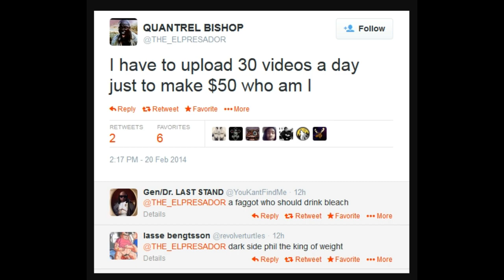DSP tries it: Ultra salt! Dragon Ball FighterZ! Bugged blocking edition! (Latest footage)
How about 250 likes and comments for a brand new DSP tries it? Here you'll get to see the latest salt from DarksydePhil when he was playing the Dragon Ball FighterZ Open Beta!

It's been a while since I've done an Ultra Salt clip but I figured it was about time for another entry in the series. So first you'll get to see the hilariously low views on DSPgaming and then plenty of Ultra Salt from DarksydePhil in Dragon Ball FighterZ. DSP has probably the slowest reflexes I have ever seen in my entire life. Hope you guys enjoy my latest DSP tries it!